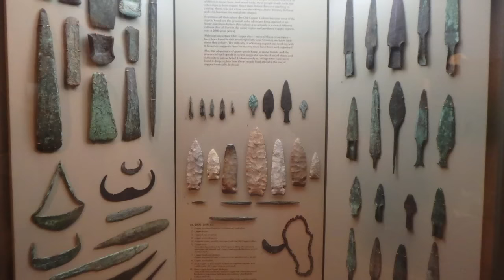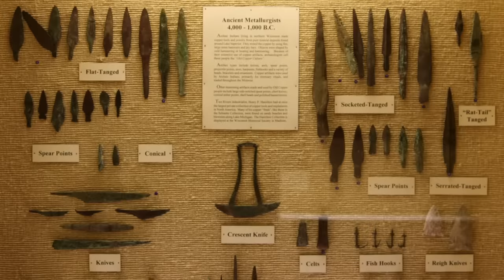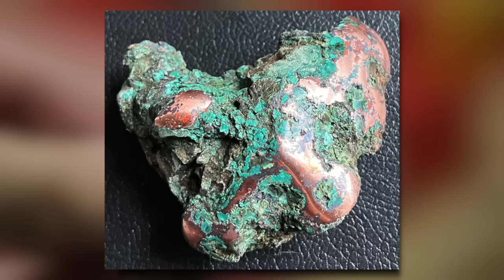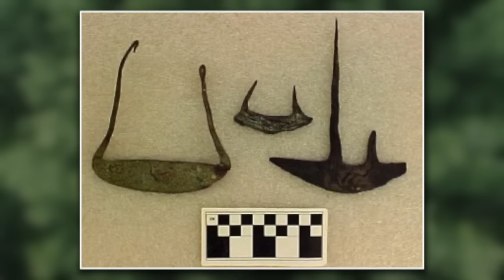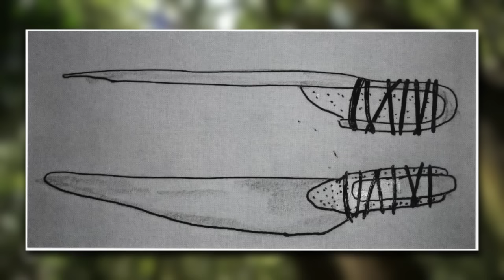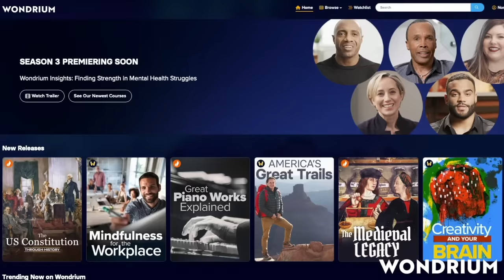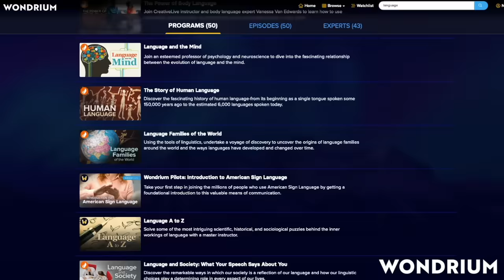The Old Copper Culture of North America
Sources:
Saraceni, Jessica Esther. “Native American Copper Use in North America Re-Dated.” Archaeology Magazine,
Administrator. “Southeastern Plumets.” Peach State Archaeological Society,
“Old Copper Culture.” Milwaukee Public Museum,
Pompeani, David P, et al. “On the Timing of the Old Copper Complex in North America: A Comparison of Radiocarbon Dates from Different Archaeological Contexts: Radiocarbon.” Cambridge Core, Cambridge University Press, 9 Mar. 2021,